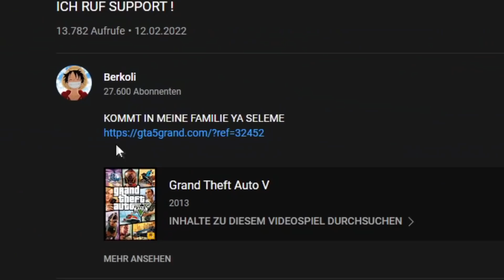SIE GEHÖRT UNS ! ( SIMPS MIES CRINGE😶 )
🔥 Like und Abo nicht vergessen auf süß.❤

Ich spiele hauptsächlich "GTA RP" wenn man es so nennen kann 😂
Wenn ihr bock auf Abwechslung habt schreibt in die Kommentare was für Spiele ich zocken kann ya selemes.